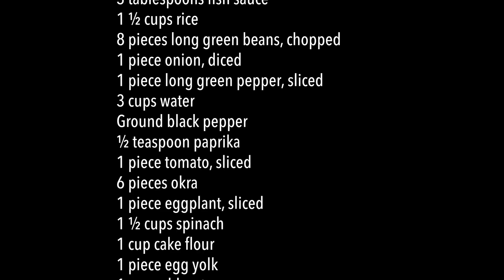Crispy Lechon Kawali Sinigang Rice with Tempura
How to Cook Lechon Kawali with Sinigang Rice and Tempura
This video will show you how to cook lechon kawali (crispy liempo) with Filipino sinigang rice made from sour broth, and vegetable tempura on the side. This my twist on the traditional Sinigang na Baboy I hope you enjoy!

Lechon Kawali with Sinigang Rice Recipe

Ingredients
Lechon Kawali (Crispy Liempo):
1 ½ lbs. pork belly sliced
½ cup cornstarch
3 tablespoons fish sauce
¾ cup cooking oil

Sinigang Rice:
22 g Knorr Sinigang sa Sampaloc original mix
1 ½ cups rice
8 pieces long green beans chopped
1 piece onion diced
1 piece long green pepper sliced
3 cups water
Ground black pepper
½ teaspoon paprika
3 tablespoons cooking oil

Vegetable Tempura:
1 piece tomato sliced
6 pieces okra
1 piece eggplant sliced
1 ½ cups spinach
1 cup cake flour
1 piece egg yolk
1 cup cold water
¼ cup ice cubes
2 cups cooking oil

Instructions
Prepare the sinigang broth by boiling water in a cooking pot. Add pork belly. Cover the pot and continue boiling using low to medium heat for 30 minutes. Note: add more water as needed.
Add Knorr Sinigang sa sampaloc (original mix). Stir. Cover the pot and continue boiling in medium heat for 15 minutes. Remove the pork from the pot and let it cool down.
Start to cook the sinigang rice by washing the rice. Drain water. Pour sinigang broth into the rice cooker while filtering using a kitchen sieve. Cook until done. Note: you can use a rice cooker, or do the traditional way of cooking rice.
While the rice is cooking, prep the pork by placing it in a resealable bag. Add fish sauce. Marinate for 15 minutes. Heat oil in a pan and then dredge the pork in cornstarch. Fry each side until it turns golden brown and crispy. Place in a plate lined with paper towel. Set aside.
Time to stir-fry the rice. Heat oil in a pan. Add onion and cook for 30 seconds. Put the chopped long green beans and continue cooking for 1 ½ minutes. Add sliced long green pepper and cooked rice. Stir-fry for 1 to 2 minutes. Finish by seasoning with ground black pepper and paprika. Set aside.
Make the vegetable tempura by heating oil to 360F. Combine the batter ingredients starting from the egg yolk and water. Mix well. Add ice cubes and then put-in the cake flour. Mix by holding 4 pieces of chopsticks and mix using a stabbing motion for 30 to 35 seconds. Note: the mixture should be lumpy, not smooth.
Dredge the vegetables in cake flour and then dip in the batter. Fry each side for 2 to 3 minutes. Note: the spinach should only be fried for not more than 1 minute.
Arrange the sinigang rice on a serving plate. Top with crispy liempo and serve with vegetable tempura.Share and enjoy!